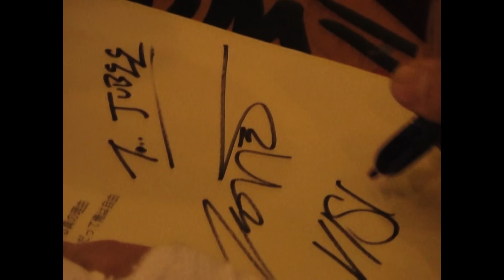JUBEE - Vision feat. JESSE (RIZE / The BONEZ)【OFFICIAL MUSIC VIDEO】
Prod. AWSM.

Mixed by AWSM.
Mastered by EGL
Artwork by RENG

Special Thanks：Purple Brain Studio & JSF

Staff Credits

Video by UUWorks
Camera / Edit: Yousuke Fujita
Camera: Kazma Kobayashi
Camera: Tom Urasoko

【SNS】
■JUBEE

■AWSM.